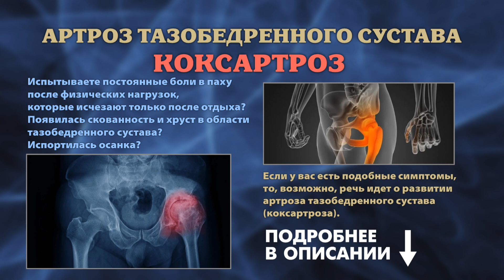КОКСАРТРОЗ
АРТРОЗ ТАЗОБЕДРЕННОГО СУСТАВА

Испытываете постоянные боли в паху после физических нагрузок?

Дискомфорт проходит самостоятельно после отдыха?

Напрягают скованность и хруст в области тазобедренного сустава?

Портится осанка?

Коксартроз - хроническое заболевание, при котором разрушается хрящ, воспаляется мышечно-связочный аппарат, появляются микроповреждения и разрастание костных структур тазобедренного сустава.

Подобные проблемы возникают у спортсменов, людей с избыточной массой тела или тех, кто часто и долго стоит на ногах. Также вы можете иметь предрасположенность или болезнь возникает в результате травмы.

Как понять, что у вас артроз тазобедренного сустава

Проявления коксартроза зависят от стадии заболевания. Первый признак - умеренная боль в паху после физической нагрузки или длительного нахождения в стоячем положении. Боль проходит после отдыха.

С прогрессированием коксартроза

Боль становится интенсивной, постоянной.

Появляется скованность движений в суставе, хруст.

Человек быстро утомляется.

Таз визуально смещается.

Одна нога кажется короче другой.

Портится осанка.

Диагноз устанавливается врачом-ортопедом на основании жалоб, симптомов и рентгенологического исследования. Если коксартроз не лечить - не за горами другие неприятные и опасные осложнения.

Воспаление окружающих тканей.

Защемление нервов.

Вывихи.

Переломы.

Асептический некроз костей.

Инвалидность.

Болезнь прогрессирует, человек не может передвигаться.

На помощь приходит хирургия - тазобедренный сустав заменяется искусственным имплантом.

Возможно ли консервативное лечение?

Безусловно. На ранних стадиях болезни.

Снимаются нагрузки с пораженного сустава.

Применяются обезболивающие и противовоспалительные лекарственные препараты, хондропротекторы.

Помогает ЛФК, мануальная и физиотерапия.

Исключите риски получения инвалидности.

Не попадайте на операционный стол!

Начните лечение коксартроза при появлении первых неприятных симптомов!

Мой сборник методических материалов и рекомендаций поможет вам вернуться к нормальной жизни без боли!